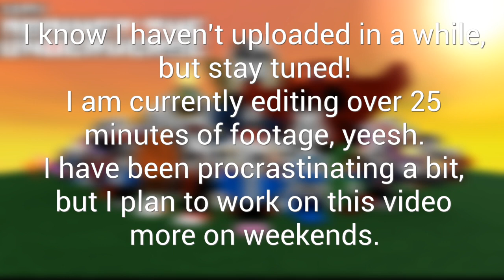New Video Soon!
Maybe the background gives a hint to what I'm gonna post next...
(It's about fighting game that uses badges from SSM3 by Saeiouys)